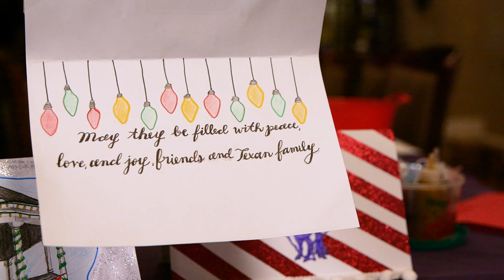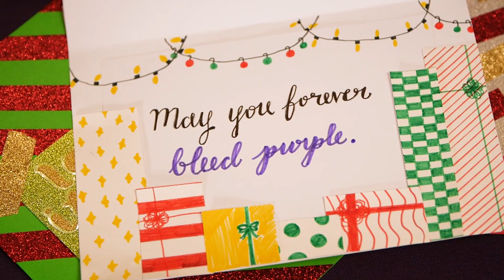May you Forever Bleed Purple. Happy Holidays From Tarleton State University.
Tis the season! May your days be merry and bright. May they be filled with peace love and joy, friends and Texan family. And may you forever bleed purple.

This season, Send the gift of Texan cheer. Happy holidays from Tarleton State university.